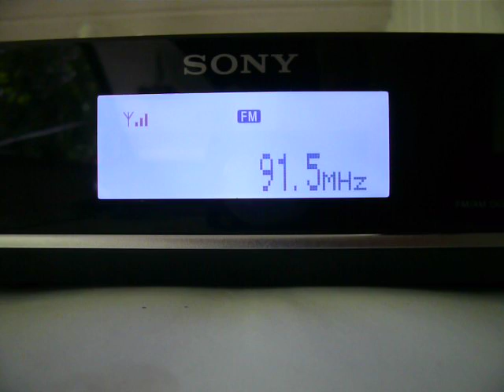FM-DX 14.06.2009 sporadic-e - RDS - Radio Dimensione Suono, Italy in NW-Germany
QTH: Geeste/Emsland (52°36'N/7°16'E), NW-Germany
RX: Sony XDR-F1HD + Teleka TV/FM 400

RDS - Radio Dimensione Suono
from Calanna
distance Calanna - Geeste: 1730km

Thanks to ParadiseFMMalta for help !!